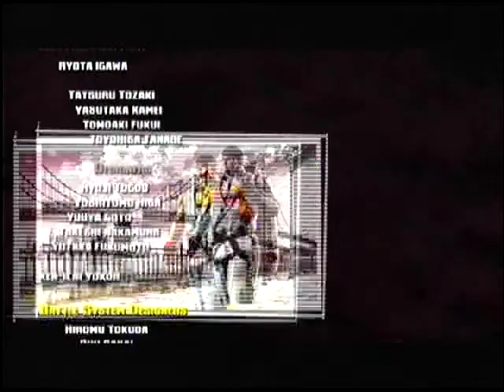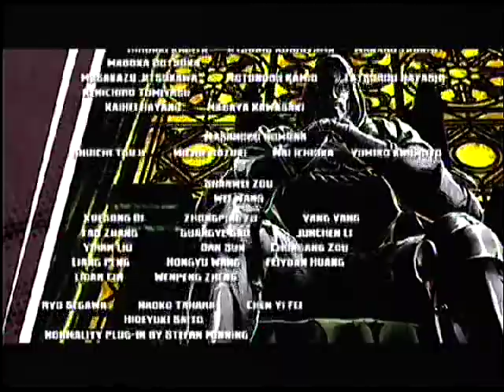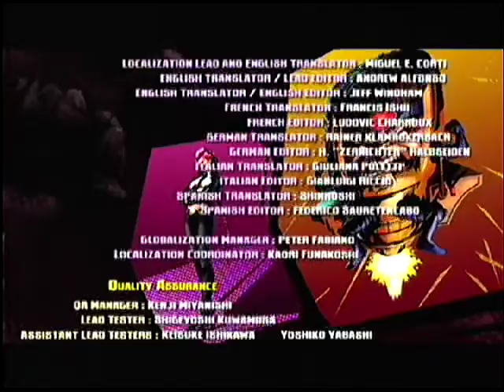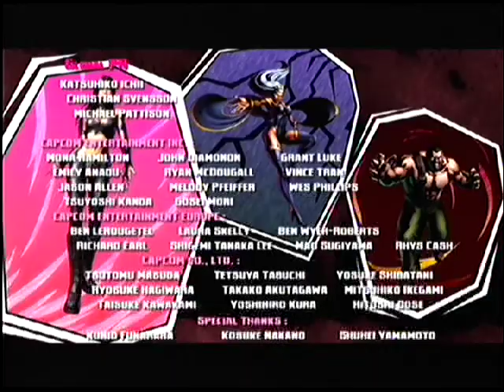"Marvel vs. Capcom 3: Fate of Two Worlds Sentinel Akuma Doctor Doom Vs Galactus Final Boss"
Save the Worlds from Galactus Enjoy and more Like